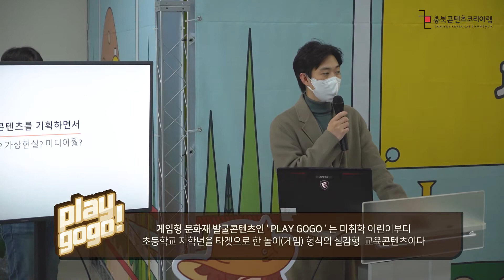2020충북콘텐츠코리아랩 지역활용 실감형 콘텐츠 제작지원사업 결과물시연회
💖2020 지역활용 실감형 콘텐츠 제작 지원
사업 결과물 '플레이 고고' 제작 발표 시연회를 성공적으로
마무리 하였습니다.
❗️플레이 고고란 플링커(주)가 개발한 모듈방식의
컨트롤러와 홀로그램을 활용한 게임형 문화재 발굴 콘텐츠 입니다.
시연회 현장에서는 실제로 어린이 체험단을 초청해
직접 체험해 보는 시간도 가져 보았습니다.
그 현장을 담은 생생한 스케치영상 지금 바로 만나 보실까요?